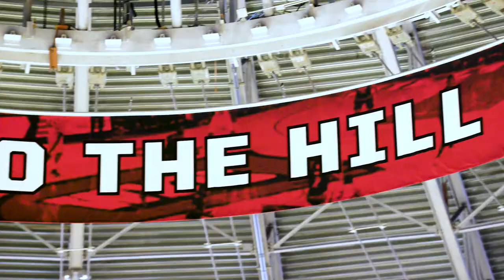Middle Tennessee vs Western Kentucky Men's Basketball 2022 Highlight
Middle Tennessee @ WKU Men's Basketball 2022 Highlight